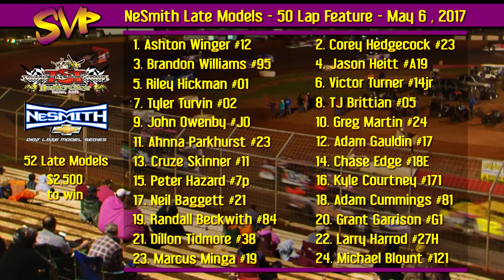Talladega Short Track | NeSmith Late Models | May 6 , 2017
NeSmith Late Model 50 Lap Feature Event @ Talladega Short Track